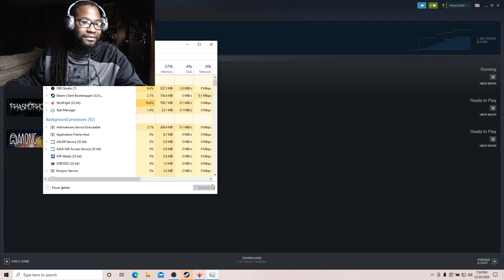I'M THE STICK FIGHTER KING!!!!!!!